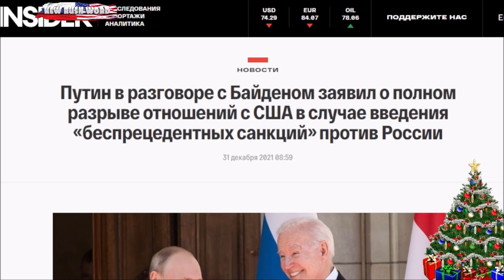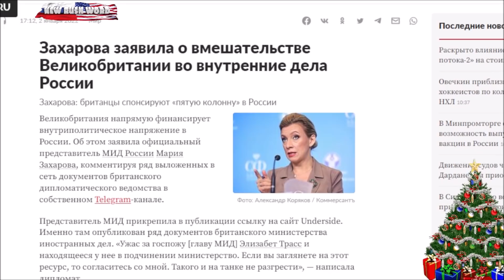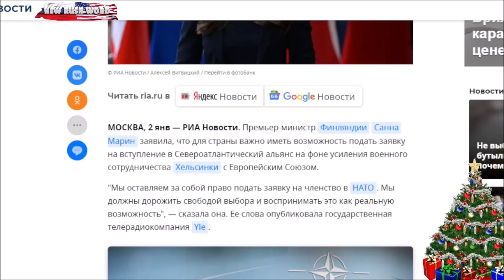Геннадий Гудков: «Путин совершил самоубийство»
Российский политик, полковник ФСБ в отставке, экс-депутат Госдумы, зампредседателя комитета ГД по безопасности Геннадий Гудков: большое интервью.
Путин в разговоре с Байденом заявил о полном разрыве отношений с США в случае введения «беспрецедентных санкций» против России, Мария Захарова заявила о вмешательстве Великобритании во внутренние дела России, Финляндия намерена вступить в НАТО.
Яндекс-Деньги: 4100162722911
Bitcoin: 18BNGaWpPBfYMD7ohcCAfHCXuY3Peq37x7
Ether: 0x730119e25E1670996c02BBd5507EfcC26ce38cB5